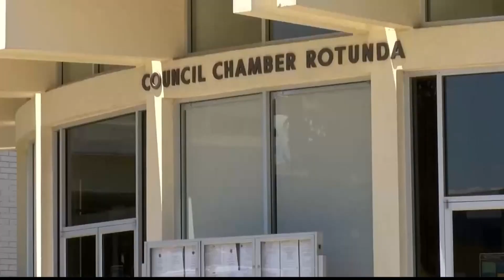Aprueban el presupuesto de Salinas; la policía pierde dinero y congelan puestos